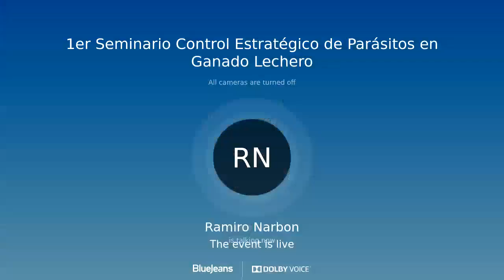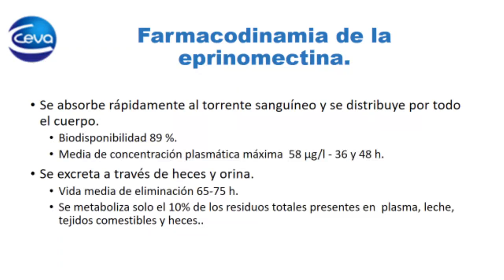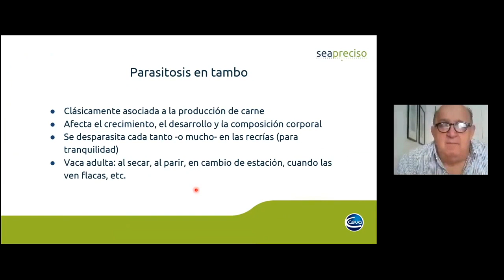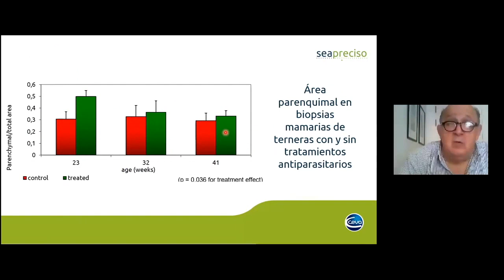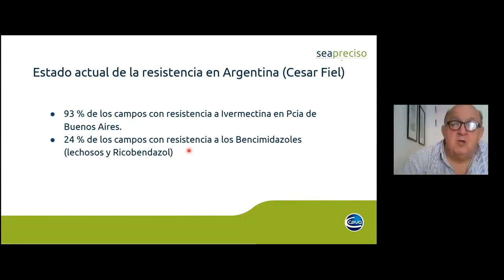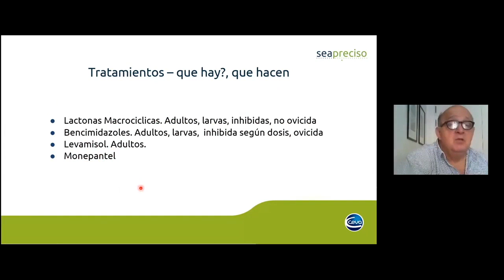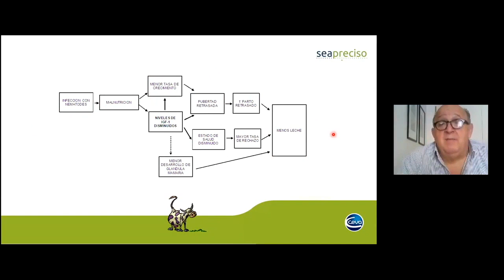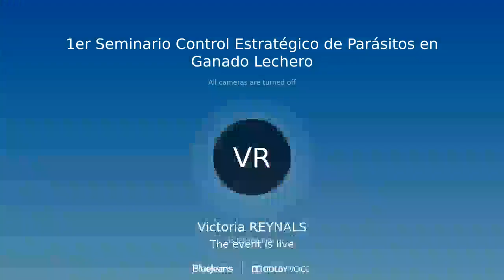Webinar: Control Estratégico de las Parasitosis en Ganado Lechero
Webinar impartido por el equipo de Ceva México y Ceva Argentina sobre "Control Estratégico de las Parasitosis en Ganado Lechero"

¡Ceva Sabe!